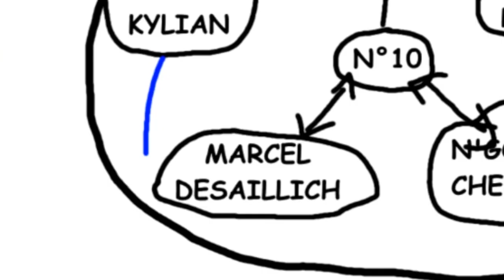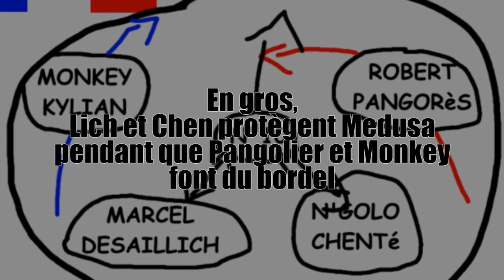[Best Ofrog] Les experts 7.20